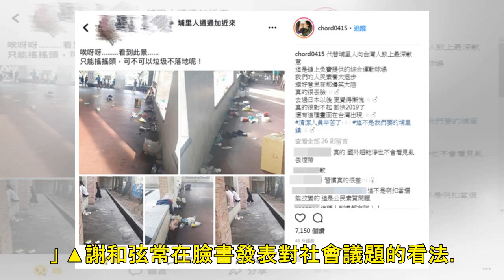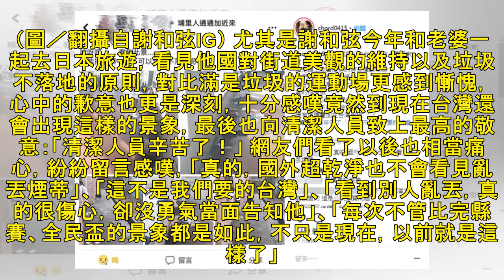最新新聞 | 埔里運動場滿是垃圾！ 謝和弦：還好意思笑大陸，丟臉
記者張筱涵／綜合報導 藝人謝和弦對台灣社會、政治議題十分關注，前陣子更放話說要選埔里鎮長，最終目標是南投縣長。身為埔里人的他一直很在乎能為家鄉付出什麼，但4日時看見一個令人心痛的景象，忍不住嘆道：「代替埔里人向台灣人致上最深歉意。」 ▲謝和弦常在臉書發表對社會議題的看法。（圖／翻攝自謝和弦臉書） 埔里人社團近日有民眾貼出地上滿是垃圾的照片，從幾張照片可以看見人群聚集，從地上的線看來似乎是籃球場。同...